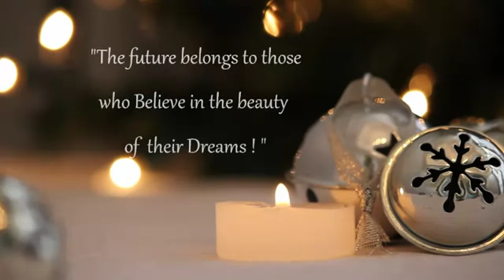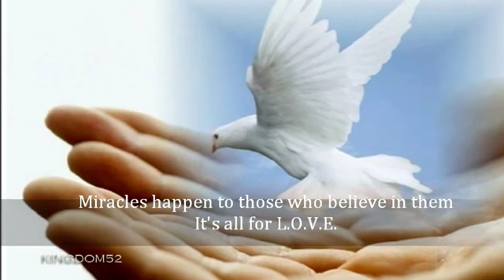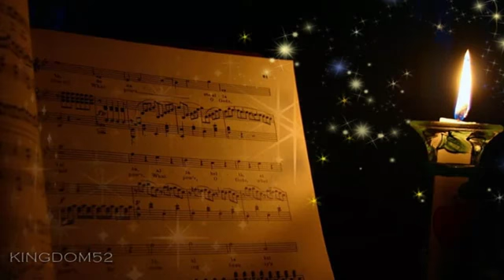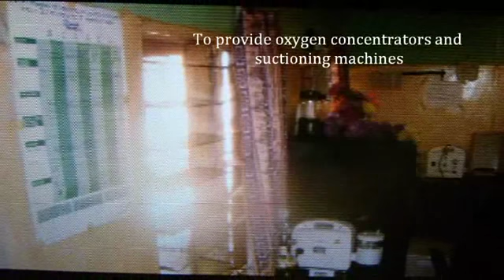4LOVEprojects_Proyecto 2012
La Asociación Benéfica It's all for LOVE projects, fundada por Fans de Michael Jackson para seguir su legado humanitario y mantener viva su memoria, presenta su proyecto para el 2012. Invitamos a participar a todos los fans de Michael que se sientan inspirados por él, como nosotras, para continuar su legado y hacer posible que se cumpla alguno de sus sueños. En breve daremos más detalles del proyecto y nuestra página en Facebook.
Queremos dar las gracias más sinceras y emotivas a TheKINGdom52 por su amabilidad al aceptar nuestra petición de apoyarnos en el proyecto del 2012 editando un remix de su vídeo original titulado 'Michael Jackson_Believe in Miracles' para presentar los sueños conseguidos y los que esperamos conseguir con la ayuda de todos.

The Charity Association It's all for LOVE projects, founded by Michael Jackson's fans to follow his humanitarian legacy and keep his memory alive, presents its project for 2012. We invite the participation of all Michael's fans who feel inspired by Him, like us, to continue his legacy and to make possible to achieve any of His dreams. Soon, more details about the project will be given at our and our Facebook page.

We are grateful to TheKINGdom52 for her kindness to accept our request for support in the 2012 by editing a remix of her original video entitled 'Michael Jackson_Believe in Miracles' to present the dreams made so far ​​and the new ones that we hope to achieve with the everyone's help.

BELIEVE

Children sleeping, snow is softly falling
Dreams are calling like bells in the distance
We were dreamers not so long ago
But one by one we all had to grow up
When it seems the magic's slipped away
We find it all again on Christmas day

Believe in what your heart is saying
Hear the melody that's playing
There's no time to waste
There's so much to celebrate
Believe in what you feel inside
And give your dreams the wings to fly
you have everyting you need
If you just believe

Trains move quickly to there journey's end
Destinations are where we begin again
Ships go sailing far across the sea
Trust in starlight to get where they need to be
When it seems that we have lost our way
We find ourselves again on Christmas day

you have evey thing you need
If you just believe (x3)
Just believe [x2]

Niños durmiendo, la nieve cae suavemente
Los sueños son como las campanas llamando en la distancia
Nosotros fuimos soñadores no hace mucho tiempo
Pero uno a uno todos tuvimos que crecer
Y cuando parece que la magia se escapó
La encontramos todos de nuevo el día de Navidad

Cree en lo que tu corazón está diciendo
Escucha la melodía que se está sonando
No hay tiempo que perder
Hay tanto por celebrar
Cree en lo que sientes por dentro
Y da a tus sueños las alas para volar
Tienes Todo lo que necesitas
Si crees
Cree

Los trenes se mueven con rapidez hacia el final del viaje
Los destinos son el punto donde comenzar de nuevo
Los barcos navegan al otro lado del mar
Confian en la luz de las estrellas para llegar a donde necesitan estar
Y cuando parece que hemos perdido el camino
Nos encontramos de nuevo el día de Navidad

Si crees [x3]
Cree [x2]